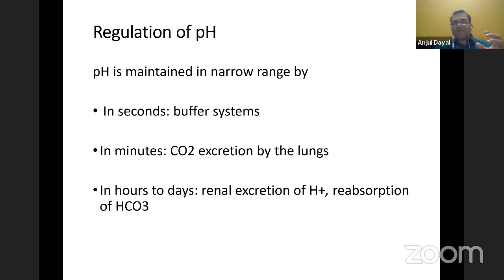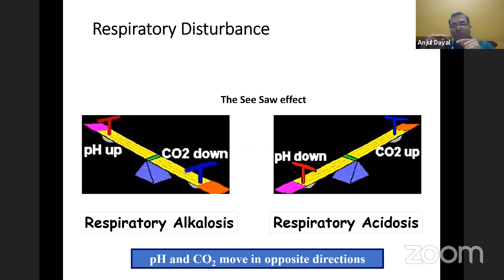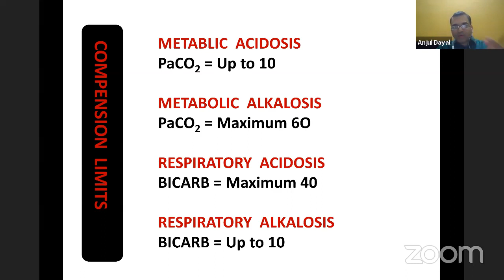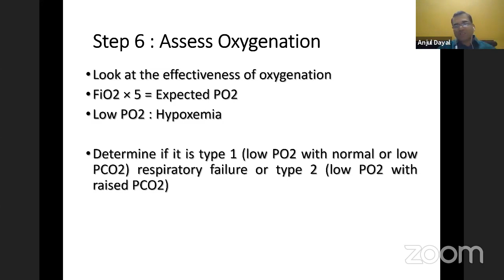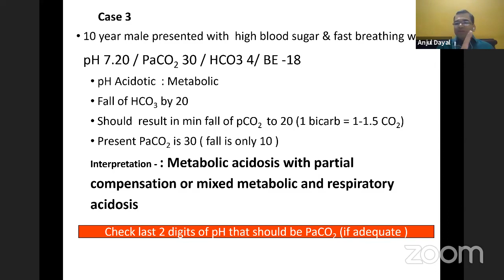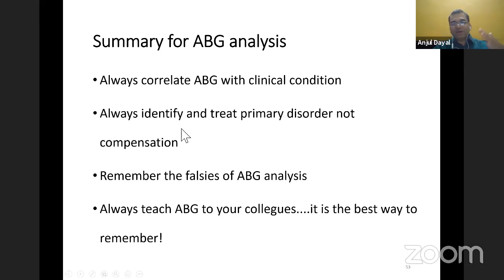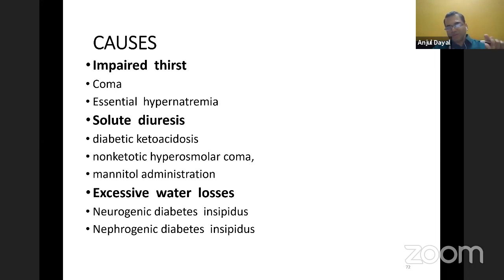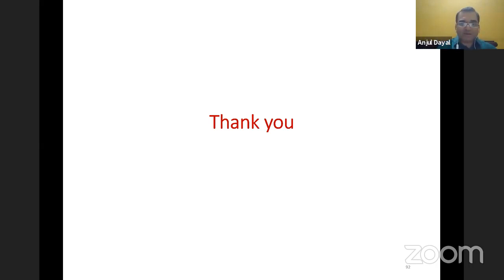IAPTCB Webinar - ABG and Electrolyte Imbalances - Dr Anjul Dayal